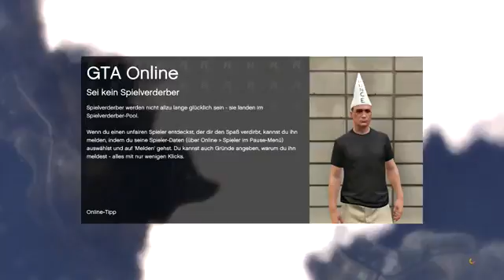GTA ONLINE #142 Die Zugjäger HD+ Let's Play GTA Online